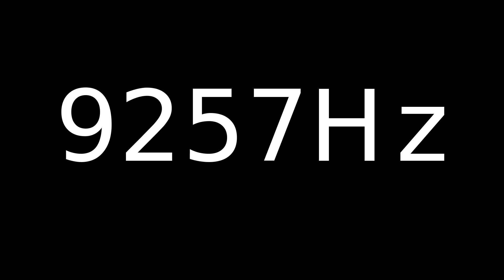Speaker Sound Test 9257Hz | Speaker cleaner sound